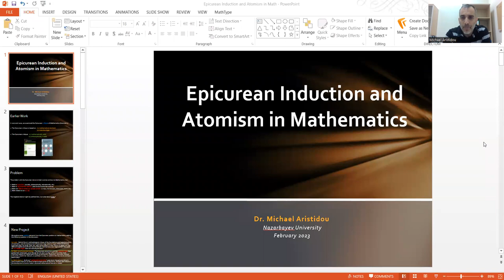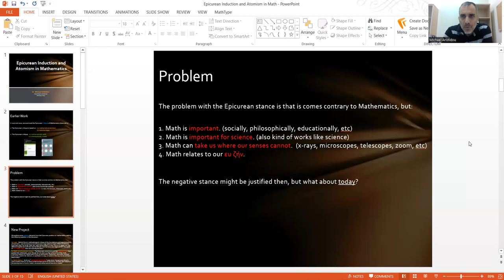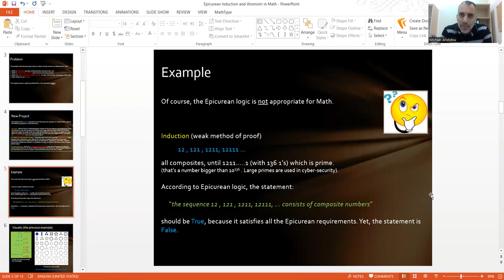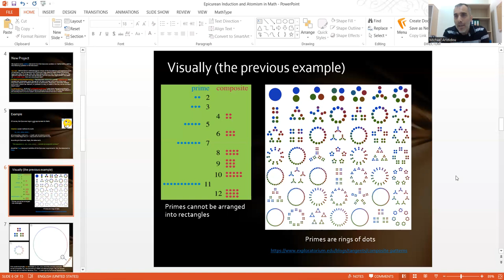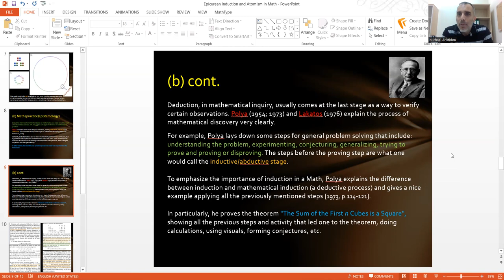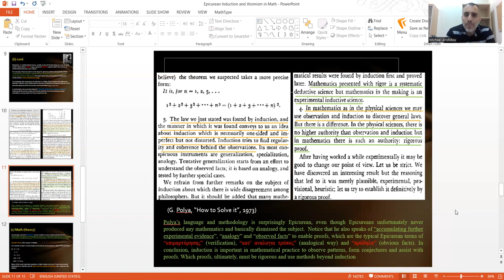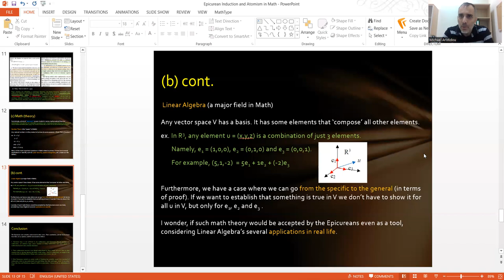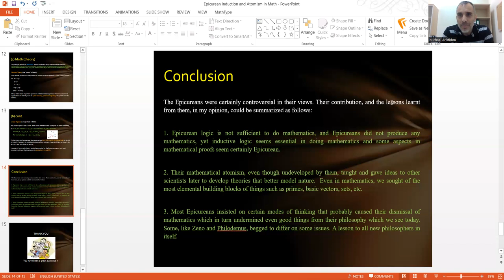Επικούρεια Επαγωγή και Ατομισμός στα Μαθηματικά, Μιχάλης Αριστείδου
13ο Πανελλήνιο Συμπόσιο Επικούρειας Φιλοσοφίας 11-12 Φεβρουαρίου 2023.
Το Πανελλήνιο Συμπόσιο διοργανώνεται από τον Δήμο Παλλήνης και τους Φίλους Επικούρειας Φιλοσοφίας «Κήπος Αθηνών» και «Κήπος Θεσσαλονίκης» στο Πολιτιστικό Κέντρο Γέρακα, στον αρχαίο Γαργηττό, τόπο καταγωγής του φιλοσόφου Επίκουρου.